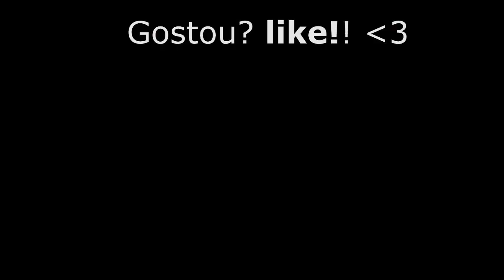Shisui é MUITO RUIM, mas MUITO BOM! - LoL - 181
QUER JOGAR LOL?
Valeu! s2